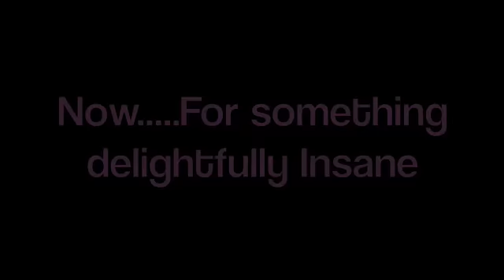Pirate McHarg - IANSANITY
PIRATE McHARG From SGT. SALMON & THE IANETTES
Recorded 2012.
Original 'pirate shanty' written by Iansanity, all instruments, silly vocals & featuring Mandolin.